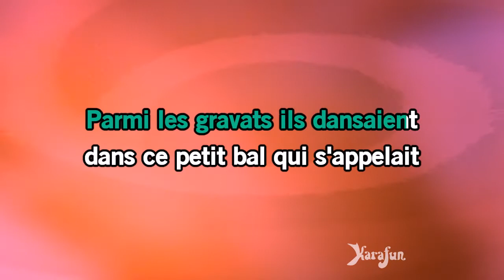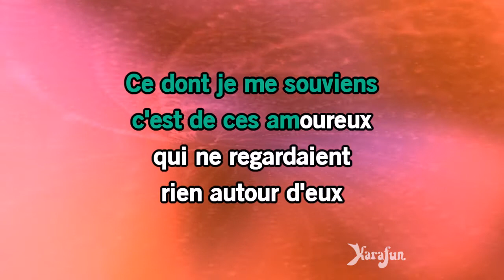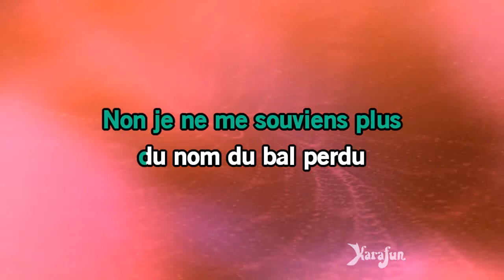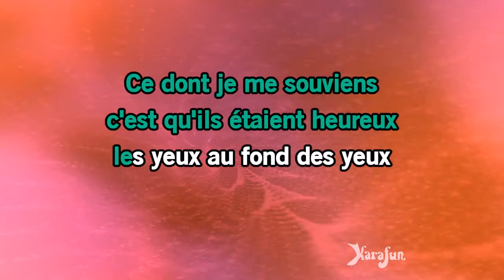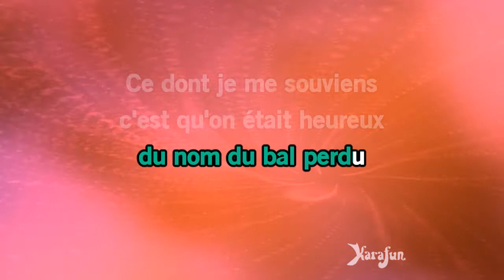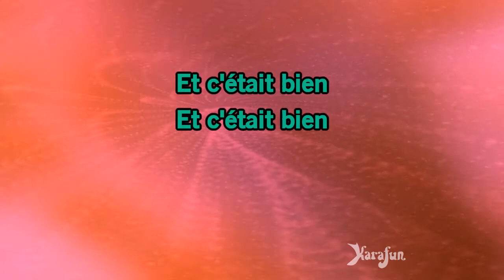Karaoké Le petit bal perdu - Lisa Angell *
* Cette version contient un guide vocal d'apprentissage à faible volume. La version karaoké sans guide vocal est disponible Cet enregistrement est une reprise de Le petit bal perdu rendu célèbre par Lisa Angell - Le titre proposé est un Playback et non la musique originale, il n'est pas chanté par Lisa Angell. Cette version instrumentale/playback contient un guide vocal, les paroles et les choeurs.